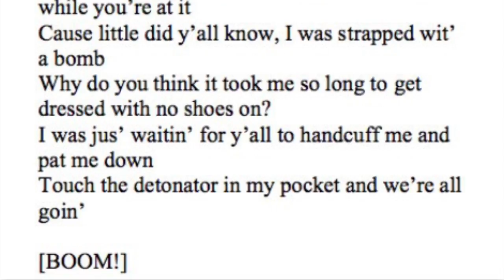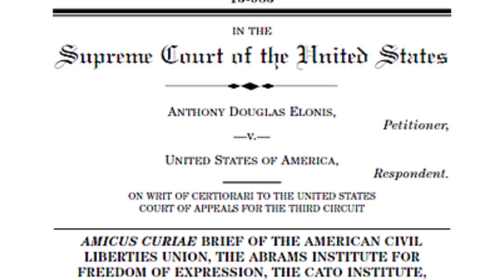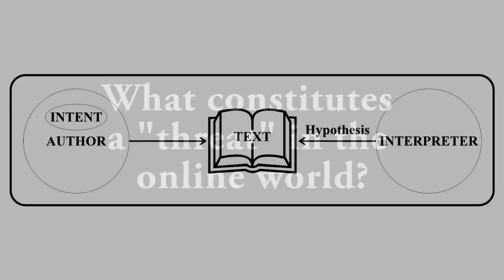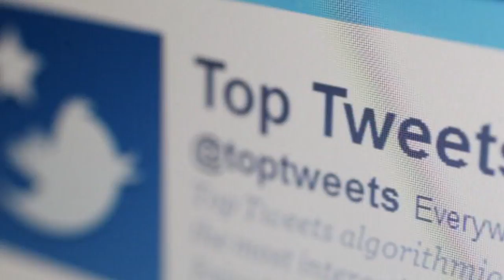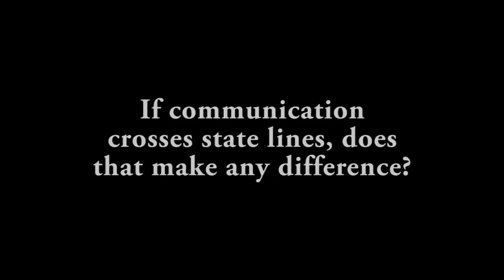APN | The Facebook Case - Extended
The Supreme Court ruled on June 1st in favor of a Pennsylvania man who posted several violent messages on Facebook. This is the first time for the Court to raise the implications of free speech on social media. News Intern Eve Liu had conversation with T. Barton Carter, a communication law expert to find out how would this decision affect the online world and what we can do to avoid being the victim of cyber harassment.

This is an extended version of a previous segment